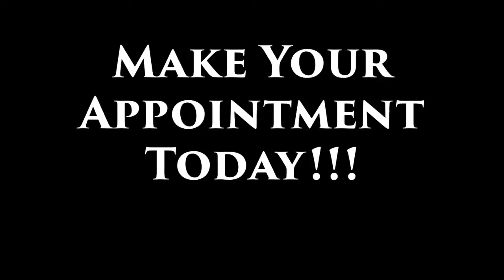3041 WESTSIDE DR CHATTANOOGA, TN 37404 MLS# 1213072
Lots of recent updates. Including New paint inside and out, Roof only 4 years old, 2 bedroom , but extra room could be used as 3rd bedroom or Den/office Awesome view of downtown and lookout mountain Vacant and ready to move in